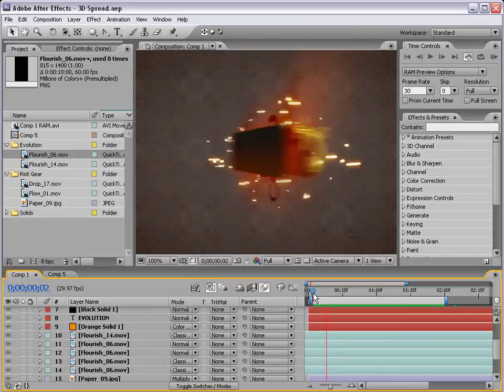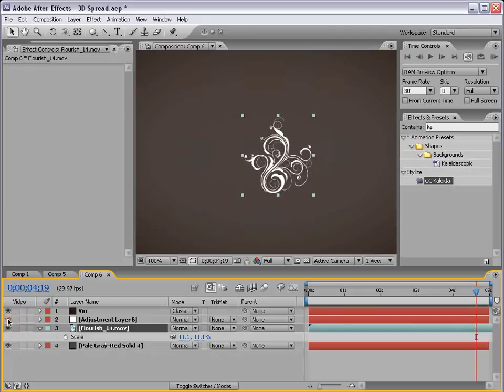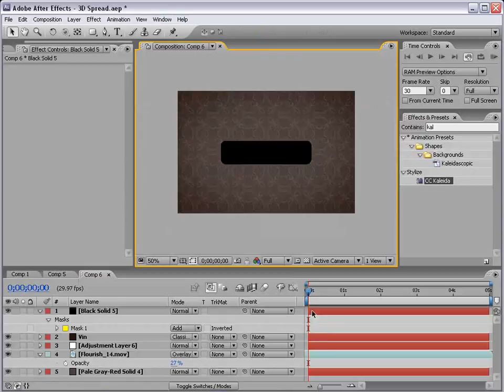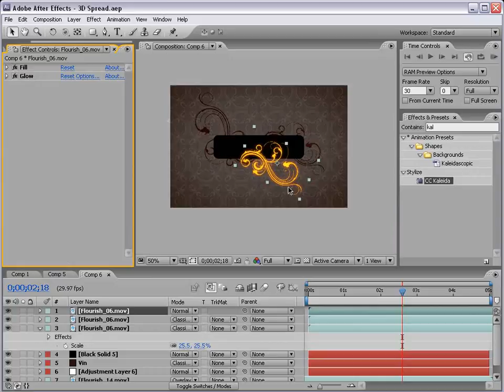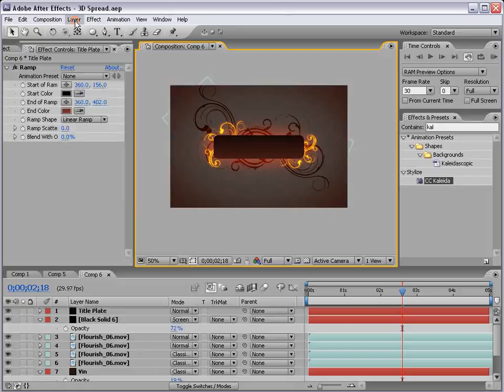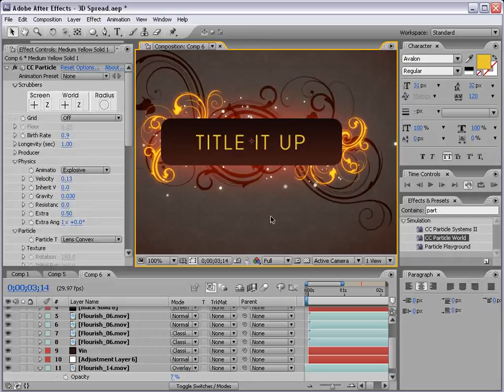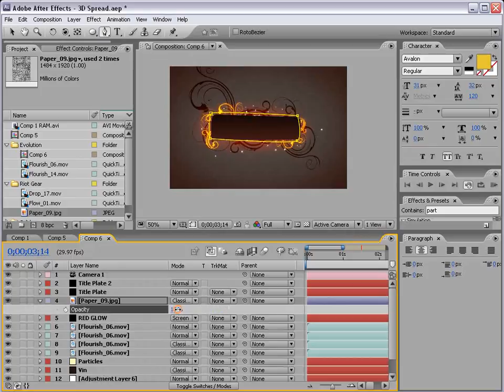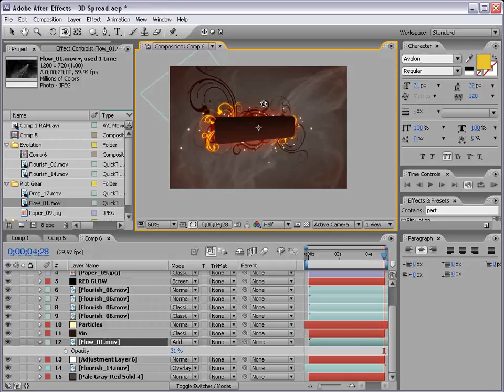58 - Fancy Title Plate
Create a 3D title plate with growing elements
Use Evolution to enhance this simple design